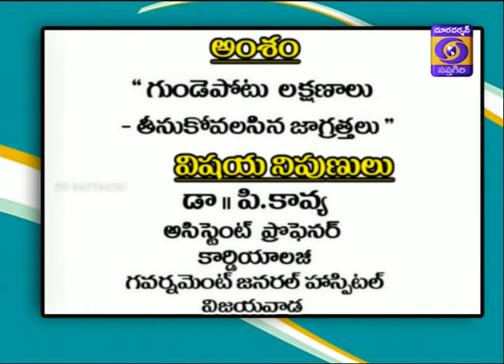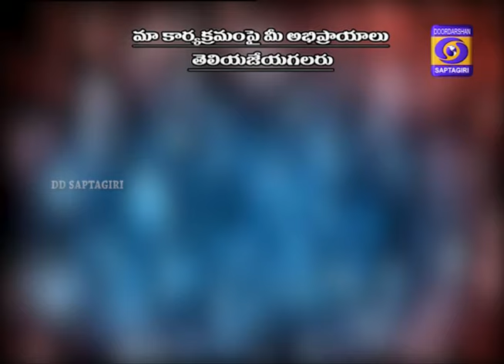Andariki Aarogyam Precautions to be Taken for Heart Strokes